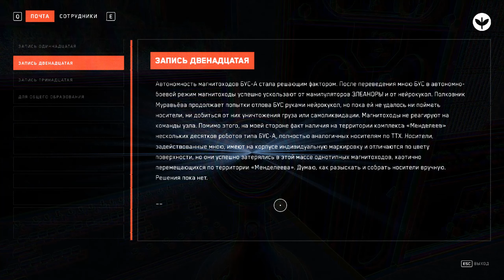НОВЫЕ РОБОТЫ ▶Atomic Heart: Инстинкт Истребления◀ DLC # 3